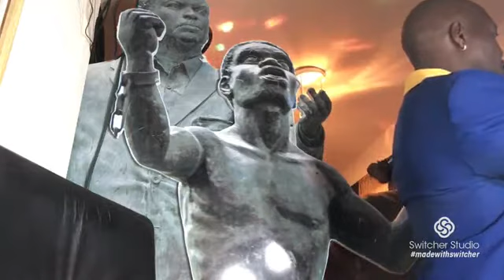Mr Blood in Comfort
Mr Blood Live performance Up Unneet de Tamarind Tree.. 100% Bajan content presented in uh 100% Bajan way with D2.Love.